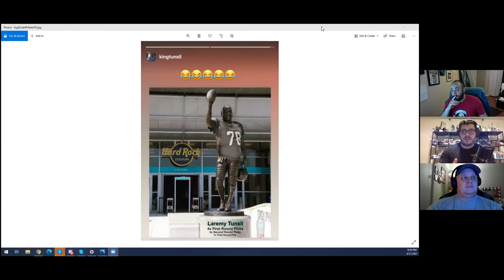NFL Draft Trades Dolphins Going Down and Up, Eagles Going Down, San Fran Making Moves | Going For It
In this segment the going for it crew discuss the trades that have been made and possible landing spots for various prospects. Craig is high on the Dolphins moves, and makes the note they're actually a team that's making good business decisions. Mike is wanting an ILB for the Giants, and we discuss if the Eagles made a drastic mistake trading out of a spot for a game changing skill position player.